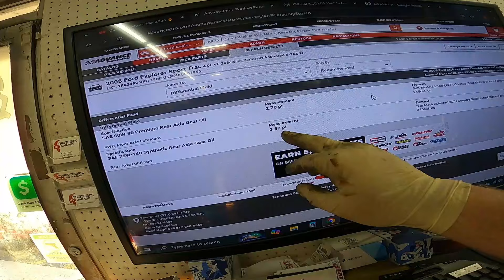Rear Differential Service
In this video I perform a routine maintenance service on a rear differential on this 2008 Ford Explorer with the 4.0 v6 engine.